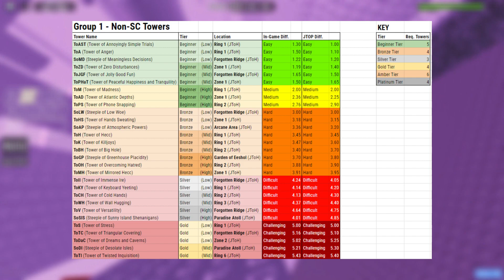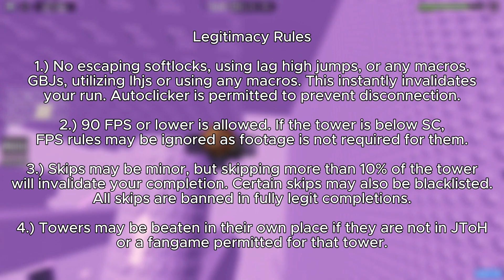JTOH GDDP??? JToH Towers and Obbies Progression (JTOP)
JToH Towers and Obbies Progression (JTOP) is based off of the GDDP (Geometry Dash Demon Progression), designed to help players increase their skill in Juke's Towers of Hell and other obby based games.

JTOP will have both towers and tiered obbies seperated into
different progression tiers. A player must complete a
certain amount of each tier to progress.

JTOP is for both new JToH and experienced JToH players.